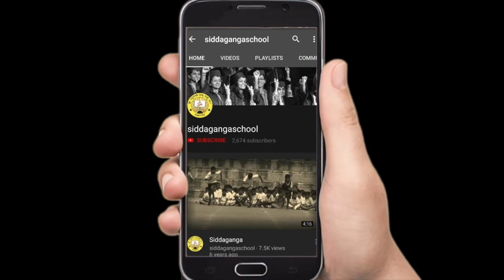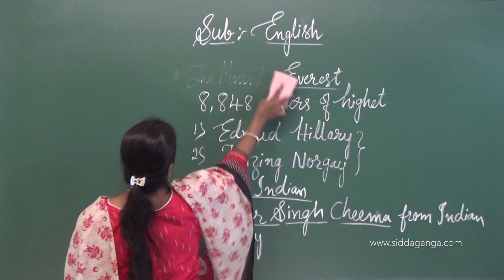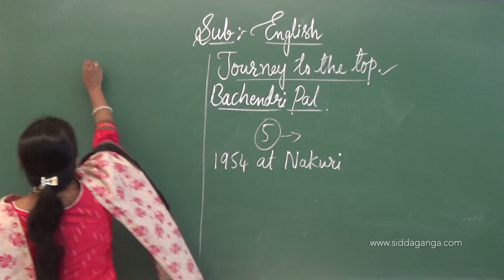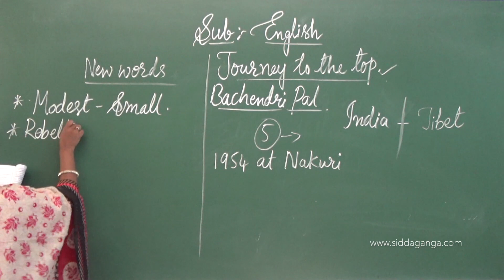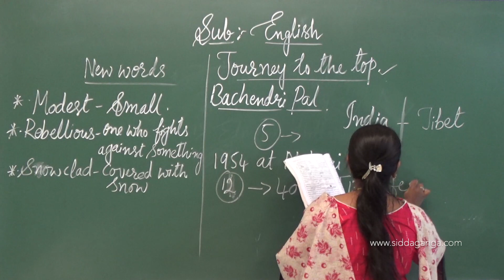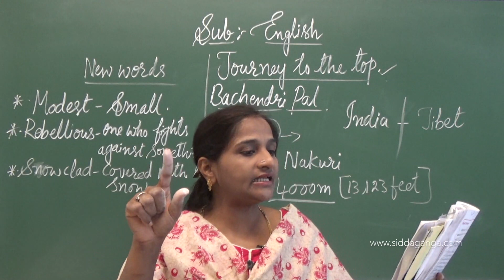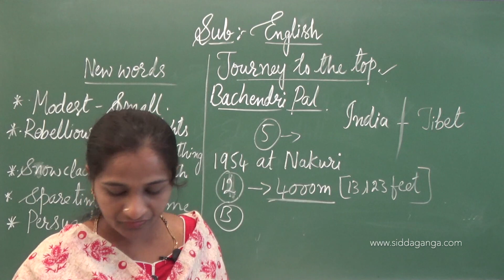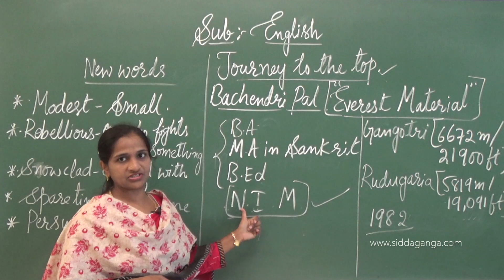STATE 7 - ENGLISH - JOURNEY TO THE TOP - PART 1